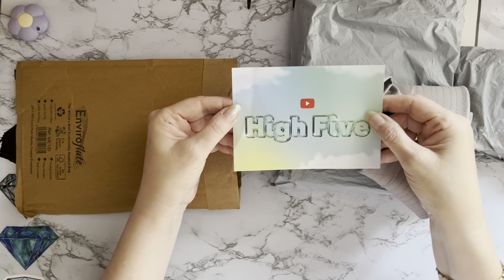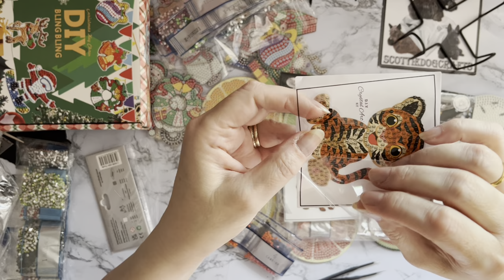Diamond Painting | UNBOXING | Amazon | Bargain Buy | Advent Calendar ?? | My Favourite Diamond Pen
Hi, thanks for stopping by. Today’s video is an overview of some of Diamond Painting related products from Amazon , & Craft Buddy

AMZLORD Advent Calendar 2022, Christmas Diamond Art Painting Keychains Xmas Tree Snowman 5D Full Drill Rhinestone Keyrings Kits, Mosaic Making Decorative Kits Arts Craft DIY Key Chain

8Pcs Diamond Painting Coasters Kit Decorative Fruit Pattern Art Cup Coaster with Holder Round Small Tabletop Protection Coaster DIY Coater Craft for Table Office DIY Gift

Silhouette Pick-Me-Up Tool, Translucent